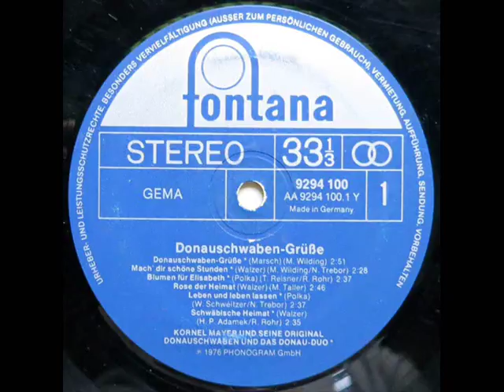Hinter den Wolken - Kornel Mayer & Original Donauschwaben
Kornel Mayer  &  Original Donauschwaben
"Hinter den Wolken"